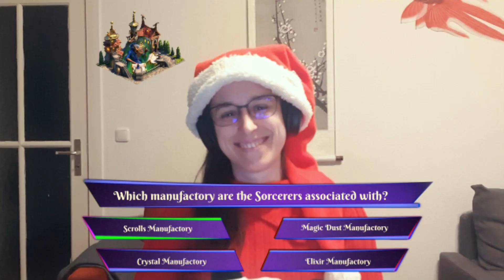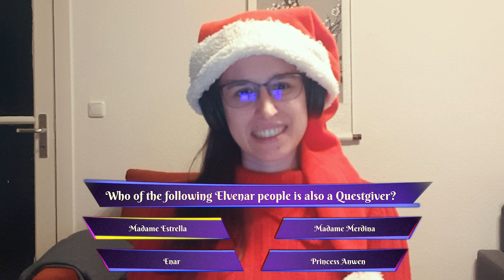Watch for a Chance to WIN a Gravity Inn! | Quiz | Elvenar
Watch Nino and Giada from the Elvenar Team answer questions about the game! Follow along and see how many answers you get right. Subscribe to our YouTube channel and comment your number of correct answers below the video for a chance to win the super-rare Gravity Inn Building for your city in our Giveaway!

Available subtitles: EN, DE, FR, IT, ES, PL, PT (PT/BR), NL, CZ/SK, DK, FI, GR, HU, NO, RO, RU, SE, TR.

Content:
0:00 Intro
0:53 Quiz
2:58 Outro